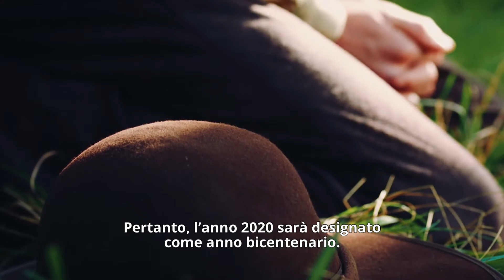Un invito speciale alla Conferenza generale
Durante l’ultima conferenza generale, il presidente Russell M. Nelson ha esteso un invito speciale dicendoci cosa fare per prepararci al bicentenario della Prima Visione.